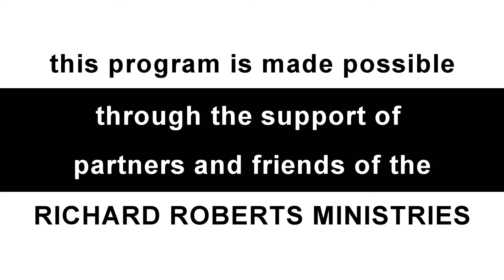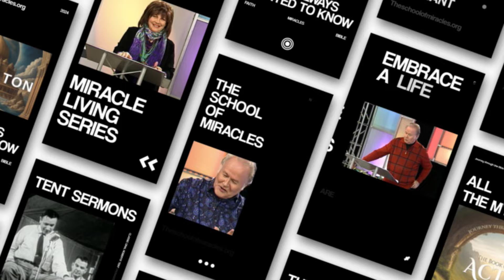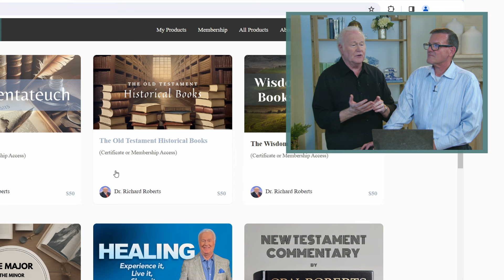The Place for Miracles, July 21, 2024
Join Richard and Lindsay as they discuss faith, strength and miracles on The Place for Miracles.

-To request your copy of Discover Your True Strength, go